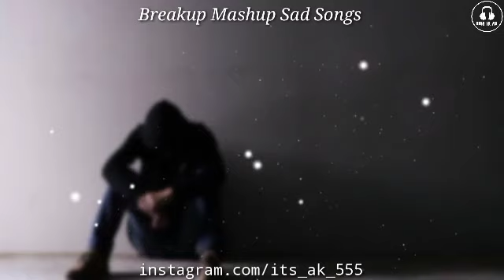Breakup Mashup Sad Songs 2021 | 8D Audio | Use Headphones | Sad Song | ‎@thisisak555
🎧 Song Credits 🎧:

Song:- Breakup Mashup Sad Songs
Label:- This Is AK

Follow Me ;

1.Like This Video If You Like it. 👍🏻👍🏻👍🏻